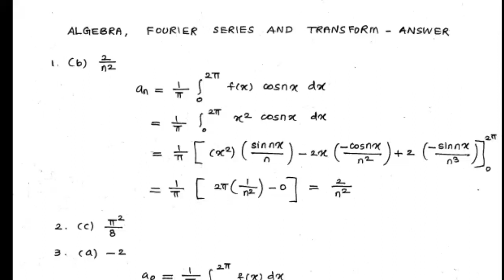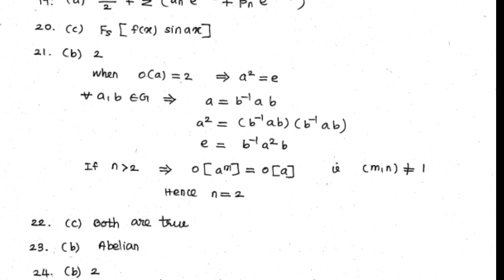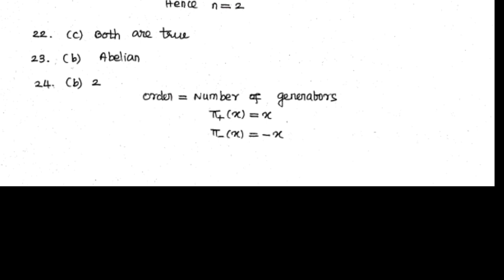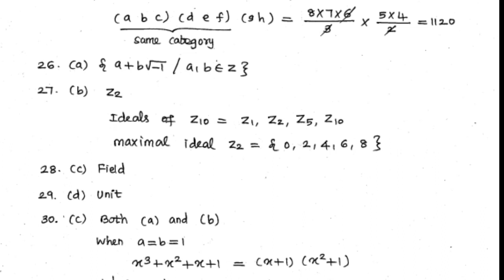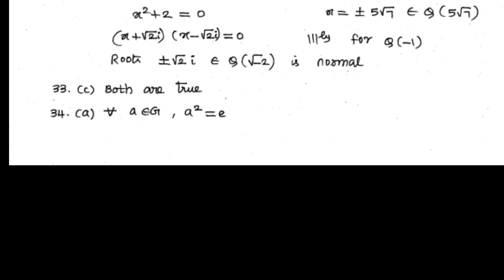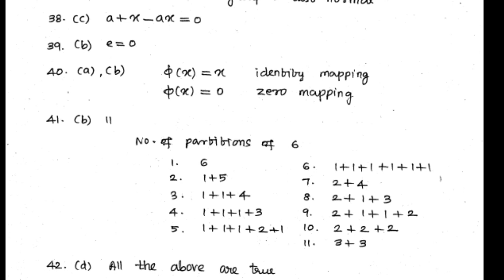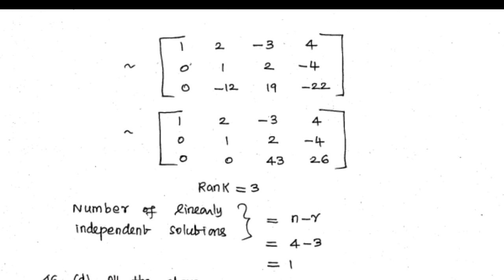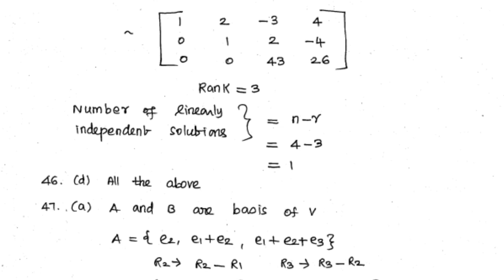Pgtrb Maths model question 5 Answer key